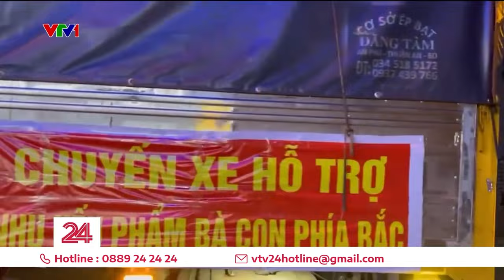LK Disco Bolero Remix Thôn Quê CẦU TRỜI ĐỪNG MƯU - LK Nhạc Sống Thôn Quê Trữ Tình Bolero Remix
LK Disco Bolero Remix Thôn Quê CẦU TRỜI ĐỪNG MƯU - LK Nhạc Sống Thôn Quê Trữ Tình Bolero RemixThôn Quê Trữ Tình Bolero Remix
Theo dõi các tác phẩm mới của nhóm tại đây nha:
● Tác Phẩm: